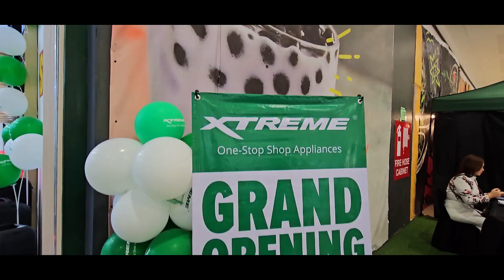XTREME APPLIANCES OPENING IN SM CENTER MUNTINLUPA - FEAT. JAK ROBERTO